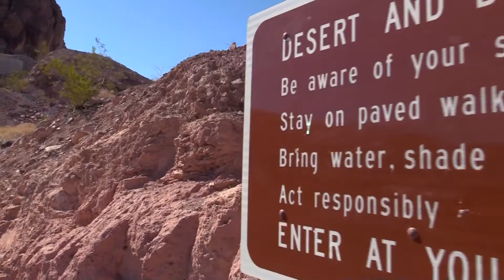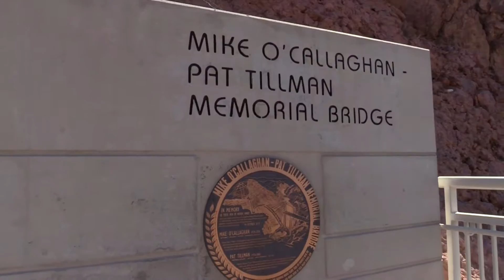Mike O'Callaghan - Pat Tillman Memorial Bridge - Hoover Dam - HD July 2016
Walking over the Mike O'Callaghan - Pat Tillman Memorial Hoover Dam Bypass Bridge to get a spectacular view of the Hoover Dam.

Footage taken with Canon Vixia HF G40
using Beholder DS1